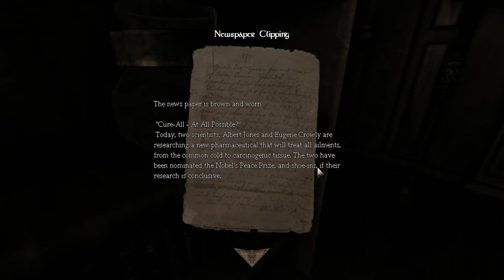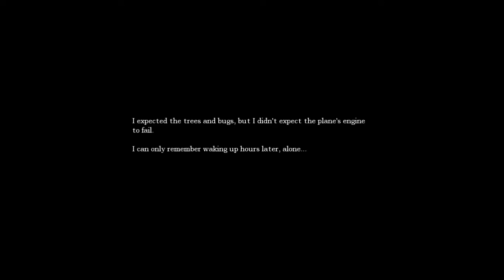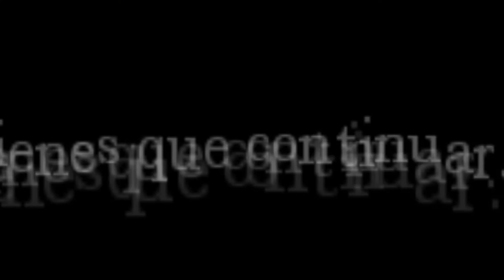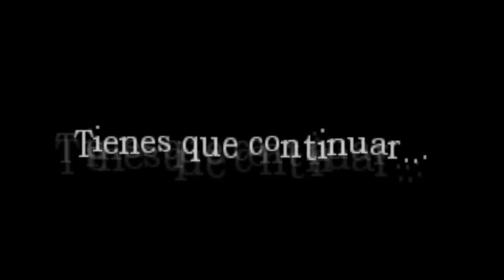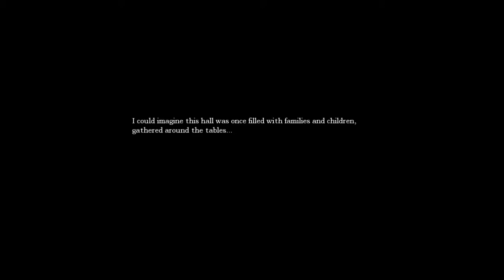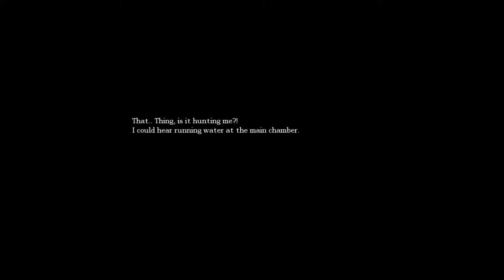Vuelve la leyenda despues 3 años, vuelve Fitisable - Amnesia: La Caza - con Fitisable - Capítulo 1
Buenas¡